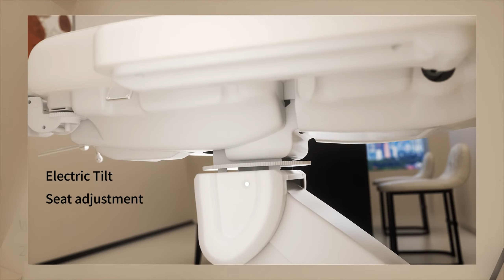Beautyace Euphro White Pedicure Chair Nail Salon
It is a facial bed that use on nail salon for pedicure and manicure.Also for facial and other project